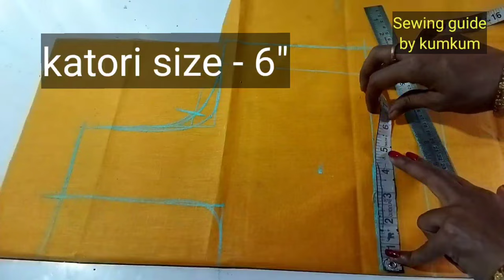36" Backopen (backhook) Katori Blouse Cutting And Stitching.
Hi friends wellcome to my channel. I hope u enjoy my videos.

36" Backopen katori blouse cutting and stitching